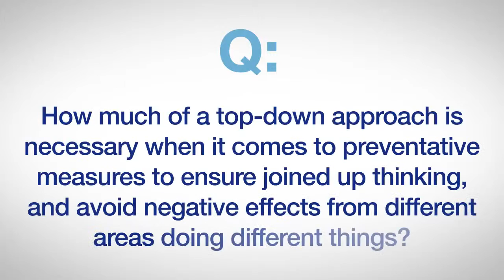Preventing flooding in the UK - Alison Baptiste from the Environment Agency comments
As part of our Water Matters campaign, we held 'The Big Debate - Why the UK won't be ready for the next big flood' on Wednesday 28 October 2015 with a panel of high profile expert speakers and guest chair Janet Street-Porter. During the event, Alison Baptiste, Director of Strategy and Investment at the Environment Agency, answered the question: How much of a top-down approach is necessary when it comes to preventative measures to ensure joined-up thinking and avoid negative effects from different areas doing different things? Read more about Water Matters and request a copy of our White Paper on why the UK won't be ready for the next big flood